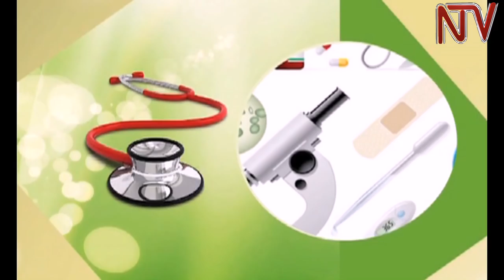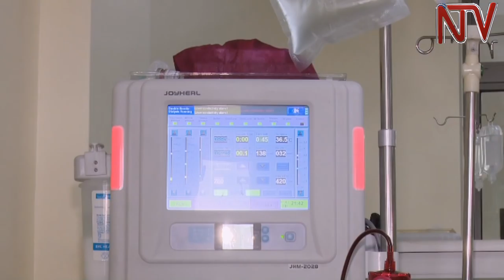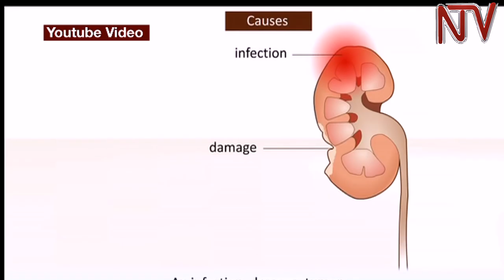Health Focus: Understanding kidney failure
Kidney failure or renal insufficiency is a condition in which the kidneys can not adequately filter waste products from the body.This condition which normally is reversible with adequate treatment has no symptoms in its early stages thus making chronic and irreversible in its late stages with a number of visible signs. At the stage of chronic kidney failure, medics always recommend a kidney transplant for the affected person. In today’s Health focus Walter Mwesigye speaks to Mukiibi Ibrahim a chronic kidney failure patient who is seeking a second kidney transplant.